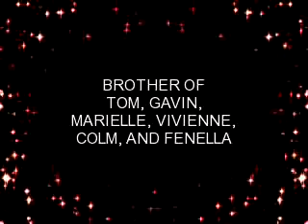Westlife- Kian John Francis Egan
Westlife's Kian Egan
Full Name: Kian John Francis Egan

Pictures of Kian's Family: Parents, Wife, Brothers, Sisters, Westlife boys, and others

Artist: Westlife